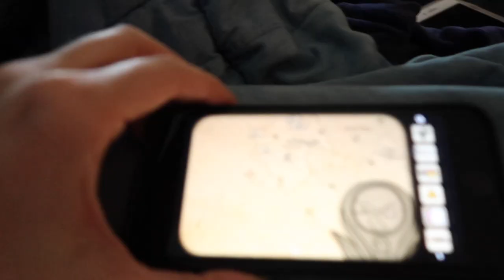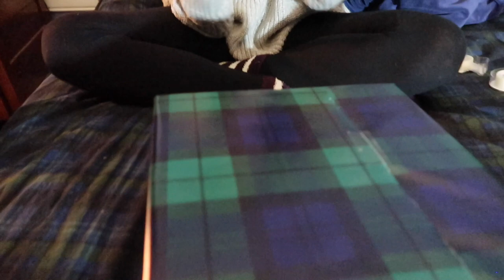A Chilled Sunday with Jack! || Vlogmas Day 23